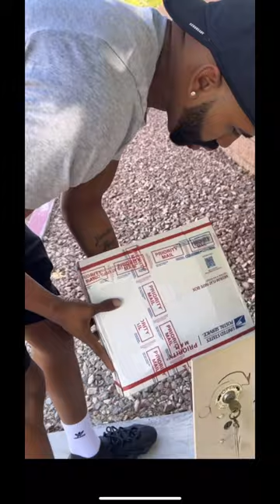Someone told me my Yeezy look like water slippers lol 😂